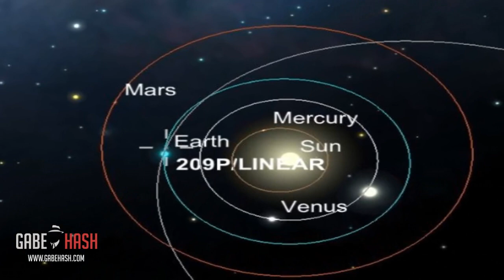LLUVIA DE METEOROS CAMELOPARDALIDS ESTE PRÓXIMO 23 Y 24 DE MAYO 2014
Creditos:
Video fondo

¿Cuándo Son?
La lluvia comenzará la noche del viernes 23, pero la mejor manera para observarla será durante las 06:00 y las 08:00 del sábado 24 Tiempo Universal UTC (entre las 01:00 y las 03:00 de la mañana tiempo del centro de México). El punto máximo del fenómeno tendrá una duración de aproximadamente tres horas.